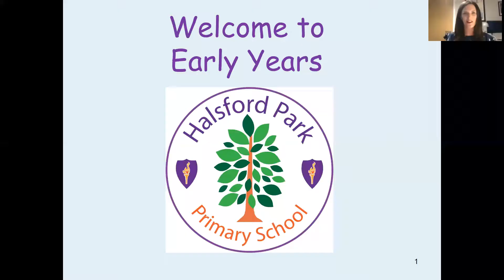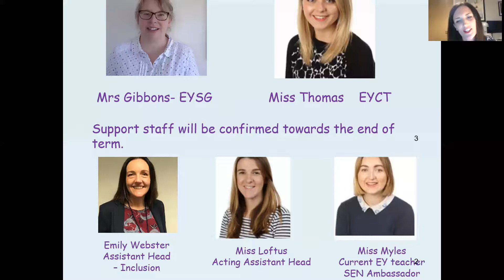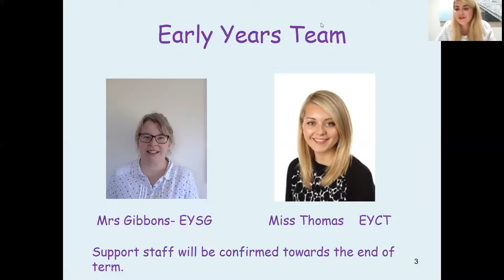EY Welcome meeting part 1 17th June 2020